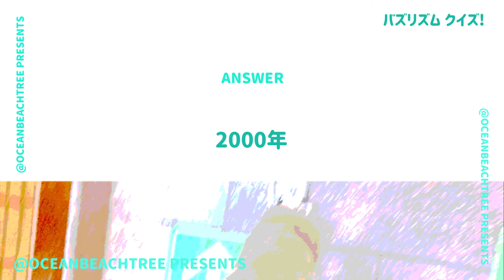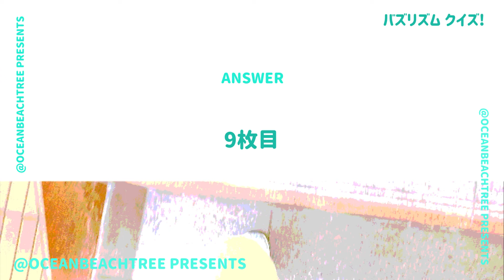バズリズム【11月29日放送/BALLISTIK BOYZ】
「バズリズム」BALLISTIK BOYZ

「NEXT VIRAL ARTIST」で出演！月が綺麗じゃなくたって。、中島健人も！